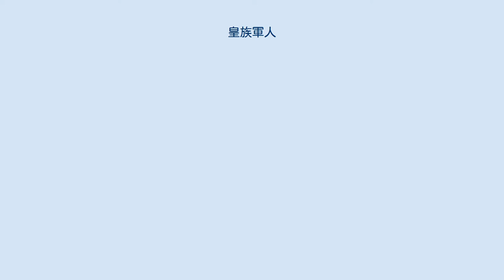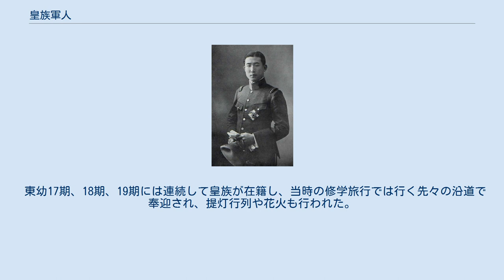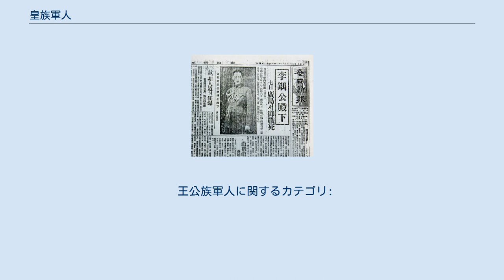皇族軍人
皇族軍人（こうぞくぐんじん）は、明治から昭和戦前にかけて、大日本帝国陸海軍軍人となった皇族男子（親王・王）。
1873年（明治6年）12月9日の太政官達を経て、皇族身位令（明治43年3月3日皇室令第2号）にその義務が明文化され、第二次世界大戦終結後の1945年（昭和20年）11月30日に制度廃止された。
朝鮮王族の末裔である王公族男子にも同様に義務が課されたため、併せて本記事にて解説する。
 明治維新以来、日本が近代化を遂げる過程において、皇室・皇族もまた大きな変革を迎えた。
明治初頭に皇族男子はその本務として、軍人となることが義務化された。
特に、東京陸軍幼年学校には12名の皇族及び3名の王公族が入学し、幼少期からエリート軍人としての教育を受けた（該当項を参照）。
朝鮮王族の末裔で韓国併合により定められた王公族男子についても、皇族同様に軍人になることが義務付けられ、皇族に準じる存在として同様の礼節をもって扱われた。
 当初、皇族軍人は官軍側の総指揮官であったが次第に変容し、大日本帝国陸海軍が「皇軍」すなわち「天皇の軍隊」であることを示す社会的権威としての役割も帯びるようになり、前線に派遣されないケースも増えた。
 明治から昭和前期までに、戦地での殉職者2名（北白川宮能久親王と北白川宮永久王）を出し、両名とも戦死扱いで靖国神社の祭神となった。
臣籍降下後では音羽正彦侯爵（朝香宮家：正彦王）と伏見博英伯爵（伏見宮家：博英王）の2名が戦死している。
また、王公族の李鍝も広島市への原子爆弾投下に遭って被爆・薨去し、戦死扱いとなっている。
 他に、北白川宮成久王はサン・シール陸軍士官学校留学中に交通事故死しており、陸軍では1名・海軍では6名が在職中に病で薨去している。
 王政復古以降、皇族を取り巻く環境は明治期にかけて大きく変化し、その一つが皇族男子は軍人となることを義務付けられたことだった。
 1873年（明治6年）12月9日の太政官達により、皇族男子の「本務」として軍人になることが明示された。
 なお、『明治天皇紀』の同日にも「爾後皇族をして陸海軍に従事せしめたまふ」と記されている。
 松下芳男によれば、「皇族の尊厳性」を出すために軍人か宗教者（僧侶・神職）があり得る中、個人的価値を表現する要素が少なく、全ての皇族に義務化するに適した職業が軍人であることから、皇族男子の本務とされたと考えられている。
 また、この達が布告される前の同年10月には、東伏見宮嘉彰親王（当時）と伏見宮貞愛親王が、西欧の王族が幼少期から軍務に服するのに倣い、自らの身を陸軍に置きたいと請願していた。
明治天皇は山縣有朋にこの件を諮詢し、これを受けた山縣は修学方法を上奏し、11月18日に貞愛親王を陸軍へ、嘉彰親王を海軍へそれぞれ従事させるよう命じた。
当時は「軍は一般文官より優位にある」と考えられており、西欧の「ノブレス・オブリージュ」に基づく立憲君主国の慣例と、「皇族の尊厳性」を創出する手段であることが相互に作用した結果、義務付けられたと考えられている。
 大日本帝国憲法下においては、天皇は「大日本帝国陸海軍の大元帥」として陸海軍を統括する立場にあった（大日本帝国憲法第12条）。
 皇族軍人の初期、1877年（明治10年）以前においては、形式上、皇族軍人が官軍側の最高権威に就任している。
戊辰戦争では有栖川宮熾仁親王が東征大総督、仁和寺宮嘉彰親王（当時）が征討大将軍（北越戦争中は会津征討越後口総督）それぞれ任ぜられており、士族反乱（佐賀の乱、西南戦争）でも再び両者が総督に任ぜられている。
総督の権限は絶大で、天皇から黜陟・賞罰の大権を全て委任されていた。
ただし、総督は武官であることを理由に選出されたものではなく、皇族男子が血統的権威によって大権を掌握していた。
これは、天皇の大権を武官が掌握する体制が未だ整っていなかったことを意味する。
 1885年（明治18年）12月22日に太政官が廃され、内閣制度が創始されたことに伴い、有栖川宮熾仁親王が左大臣を辞したことで皇族が行政職を離れ、宮中と府中（行政府）の別が確立した。
これとともに、皇族男子の武官としての位置づけも確立された。
 1878年（明治11年）12月、 参謀本部が陸軍省から独立し、軍政と軍令が分離する。
さらに1886年（明治19年）3月18日から1888年（明治21年）5月12日までの約2年間、参謀本部は陸海軍の「統合的軍令機関」となり、その陸軍参謀本部長には熾仁親王が就任した。
森松俊夫によれば、兵部省廃止によ...